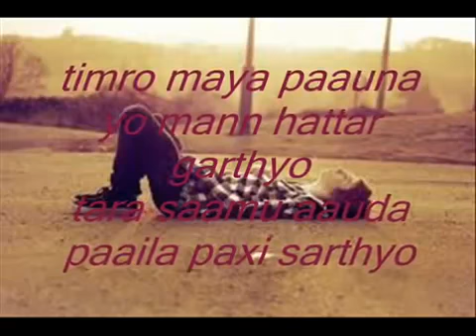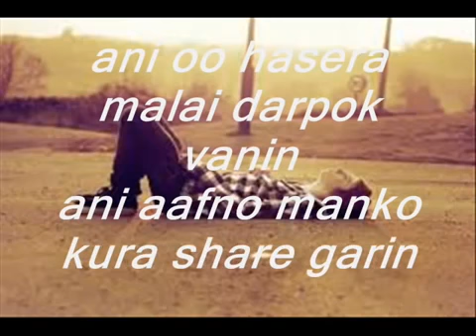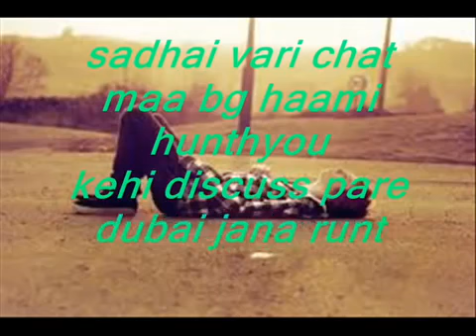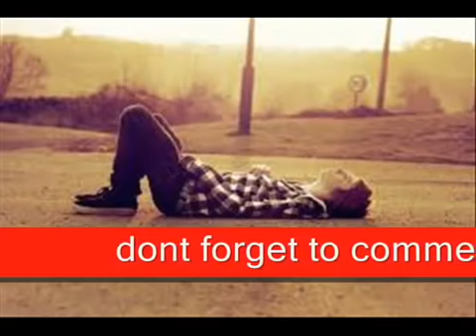college days---new nepali rap song 2014---first love(college